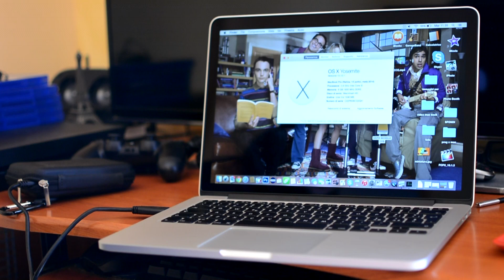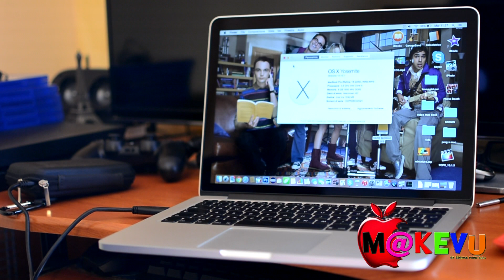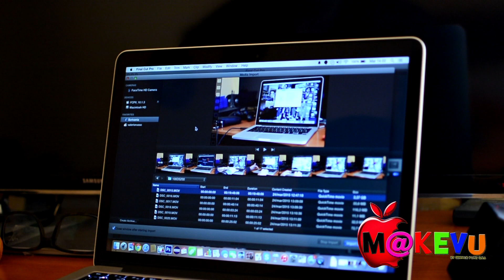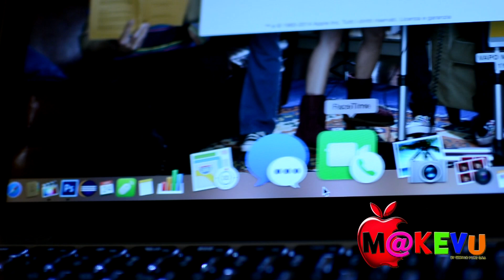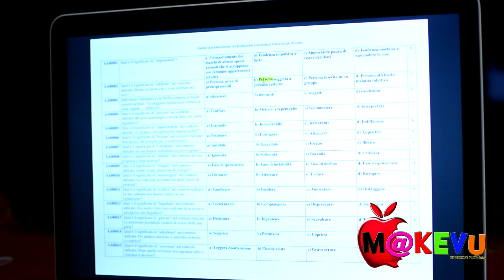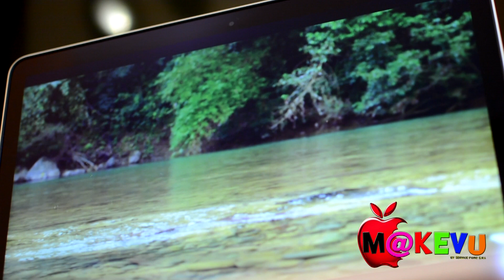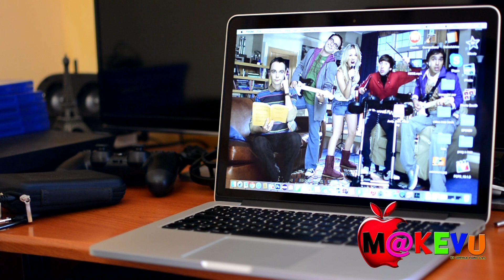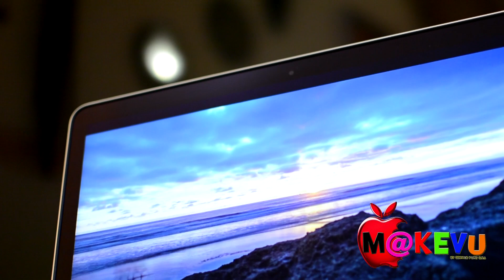Perchè sono diventato un Mac user... a metà. Recensione & unboxing Macbook pro retina - italiano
Mi raccomando leggete anche il mio articolo :-)
▼▼▼ LEGGI TUTTO ▼▼▼ ↕ Link ai miei Social ↕

         ▶︎▶︎▶︎ OFFERTE ◄◄◄
- OFFERTA IRRIPETIBILE HDD DA 1TB

- Super PROMO J5 2017

- SUPER offerta Lg G6

- COVER CHE USO IO spigen

- COVER CHE USO IO ringke

- Link x Acquistare A5 2017 in promo

- PREZZO STRACCIATO iPhone 7 in promo

- Link x acquistare COVER iPhone 7

- Link PS4 in super offerta

- link x acquistare in offerta p9 lite

- Il Nuovo IPAD PRO A SUPER PREZZO

- CUSOTODIA IPAD che ho preso io

- link x acquistare galaxy s7 in offerta

- link x Timmy a 50 €

- FOTOCAMERA COMPATTA PER VIDEO

- POWER BANK SUPER PREZZO

- link superofferta Ps4 con Mgs5+ ps tv

- link ssd 500 gb 129 euro

- link superofferta smartwatch

- OTTIMA FOTOCAMERA X VIDEO

- SSD 120 GB prezzo irrisorio

- XBOX ONE 1TB REGALATA

- ALTERNATIVA xbox one controller

- Smartwatch ENDUBRO super Prezzo

*ATTREZZATURA VIDEO CHE USO PER YOUTUBE

1 CAMERA
2 CAMERA
3 CAMERA
1 LUCE
2 LUCE
1 OBIETTIVO
2 OBIETTIVO
1 MICROFONO
2 MICROFONO
1 NOTEBOOK
1 PC

LEGGI TUTTO 😀😀
link x acquistare i migliori top di gamma 2017 :
- Galaxy s8
- iPhone 7
- One Plus 5
- Lg G6
- Huawei P10

LINK x acquistare telefoni top 250 / 450 € :
- Lg G5
- Galaxy S6
- Huawei P9 : goo.gl/oM8uGS
- One plus 3
- Honor 8
- Galaxy A5 2017

link x acquistare telefoni top 5 android sotto i 250 € :

- Sony xperia XA ( promo )
- Lenovo Moto G4 ( super prezzo )
- Meizu M3 Note ( promo )
- Huawei P9 lite
- Honor 5C

RICORDATE DI ESPRIMERE UN GIUDIZIO CON I MI PIACE E I NON MI PIACE . CONSIGLI E CRITICHE SON BEN ACCETTE. UN SALUTO A TUTTI